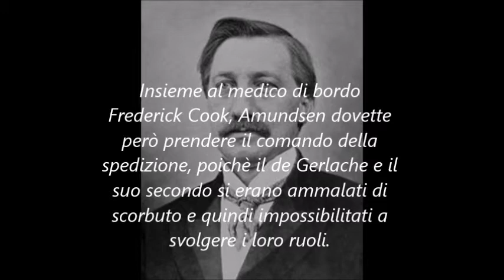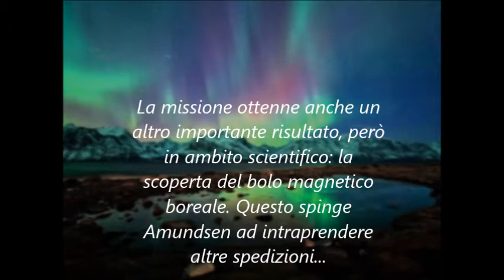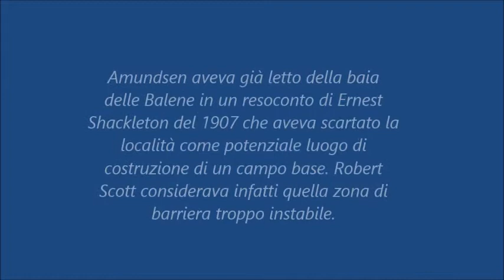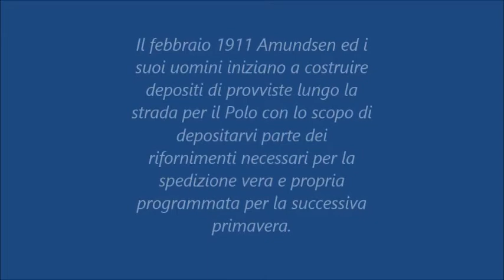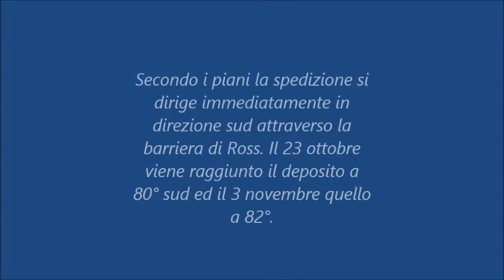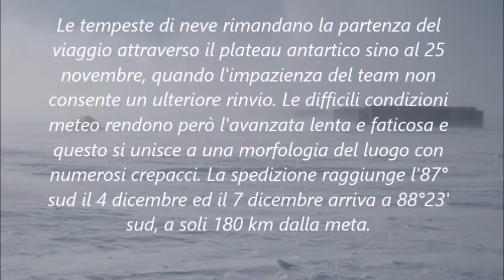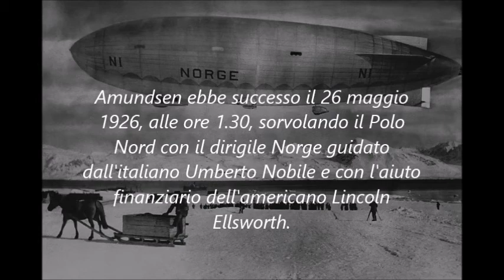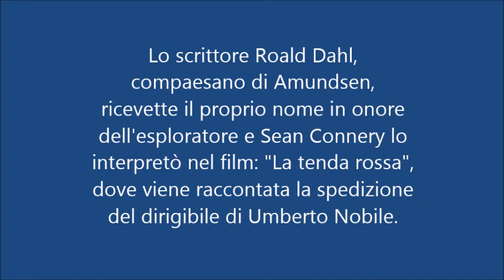Roald Amundsen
Progetto curricolare a.s. 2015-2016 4B Liceo Scientifico Atzeni di Capoterra. I.I.S. Bacaredda-Atzeni di Cagliari